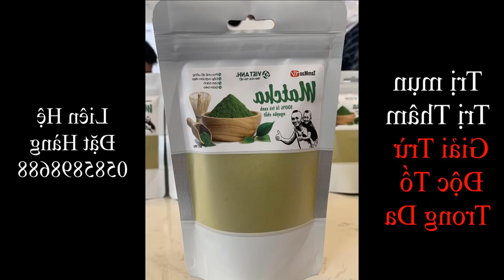Đặc Sản Đặc Biệt Của Anh Em Tam Mao